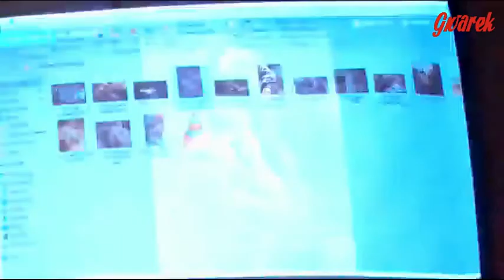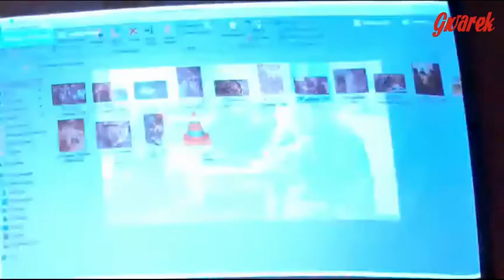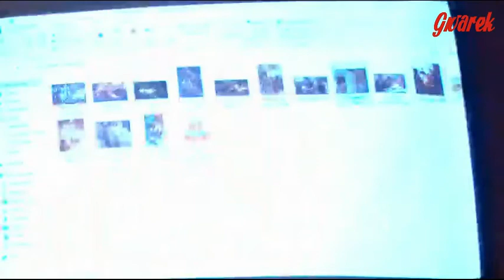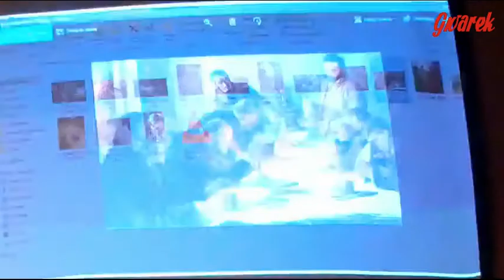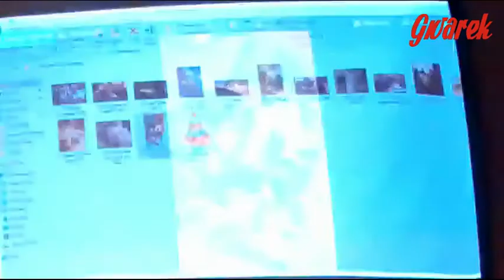Syberiada, Malczewski i Tarnowskie Góry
W Muzeum w Tarnowskich Górach można oglądać obraz “Szypry” Jacka Malczewskiego. To jedno z czterech płócien wielkich polskich malarzy, które odwiedzają nasze miasto z okazji 60-lecia muzeum. Obraz "Szypry", znany też pod tytułem "Wygnańcy" lub "Wieczerza wygnańców" jest własnością Muzeum Śląskiego w Katowicach. Został namalowany w Krakowie w 1893 r. W piątek, 23 marca odbyła się oficjalna odsłona obrazu, a potem prelekcję "Syberiada. Malczewski mniej znany" wygłosiła Zofia Krzykowska.